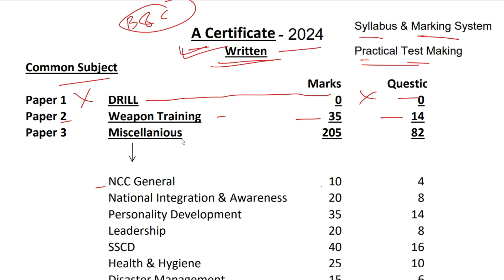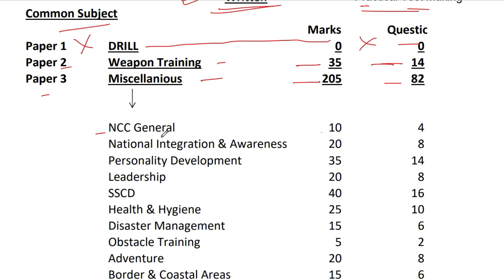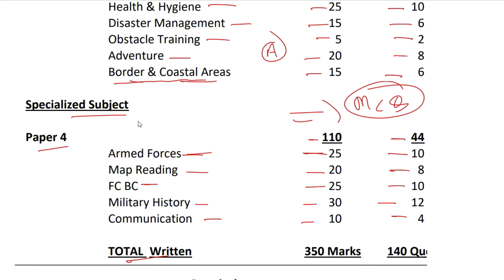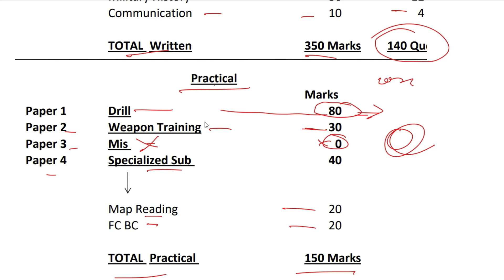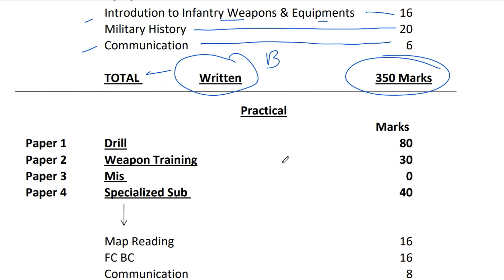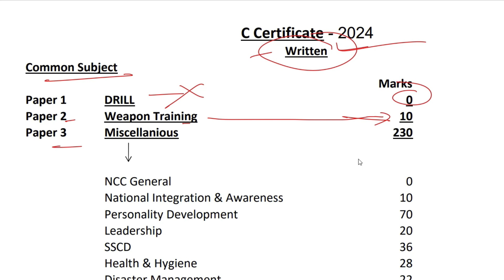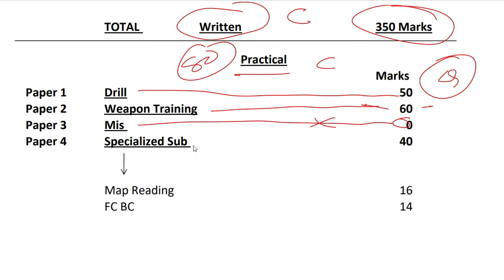ncc exam kitne marks ka hota hai | ncc exam me kitne question aate hain | ncc b exam syllabus 2024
Audiance Searches -
ncc b exam syllabus 2024,
ncc exam kitne marks ka hota hai,
ncc exam me kitne question aate hain,
ncc exam me kitne marks chahiye,
ncc a certificate exam kitne marks ka hota hai,
ncc ke exam mein kitne question aate hain,
ncc exam mein kitne question aate hain,
ncc syllabus for b exam 2024,
ncc new exam pattern 2023,
ncc 2024,
ncc question pattern,
ncc b exam pattern,
ncc exam pattern,
ncc exam,
ncc exam pattern in telugu 2022
ncc exam paper
ncc b certificate exam pattern 2024
ncc c certificate exam pattern 2024
ncc b certificate model paper
ncc b certificate model question paper 2024
ncc b certificate paper pattern
ncc b certificate exam model paper 2024
ncc c certificate model paper 2024
ncc c certificate model paper
tejas ncc c certificate model paper 20234
NCC syllabus 2023
NCC b certificate syllabus 2023
NCC C certificate exam 2023 syllabus
NCC a certificate syllabus 2023
ncc syllabus
ncc syllabus in hindi
syllabus of ncc
ncc syllabus 2023
ncc exam syllabus
ncc ka syllabus
ncc syllabus for a certificate
ncc c exam syllabus
syllabus of ncc 2024
new syllabus 2021
ncc syllabus for b exam
ncc sd syllabus
ncc syllabus 2024
ncc syllabus pdf in hindi
ncc syllabus 2023 in hindi
ncc syllabus kaise hota hai
ncc a certificate syllabus 2024